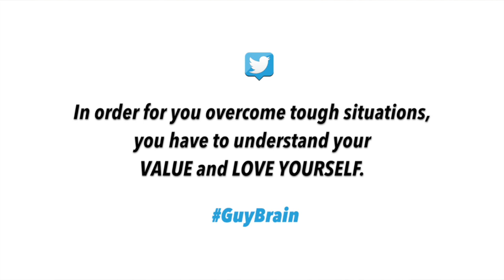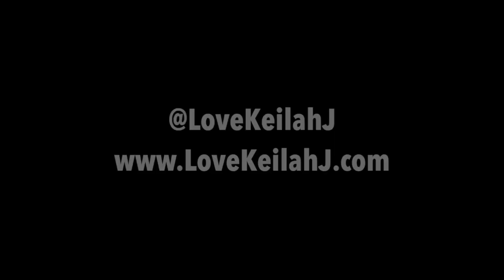WHY HE STOPPED DATING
Hey loves! I heard your requests and am so excited to be working on new material to help you grow your relationship with God! WHOO! I'm really excited to introduce a new series in the meantime - GUYBRAIN. What happens when when you ask a guy questions women want to know and he actually gives real answers? THIS. Check it out and share GUYBRAIN.

This channel is all about helping you become a better INFLUENCER - and to recognize the things that are influencing you!